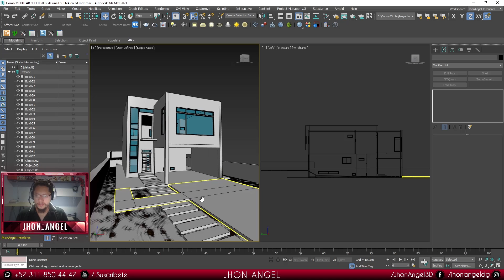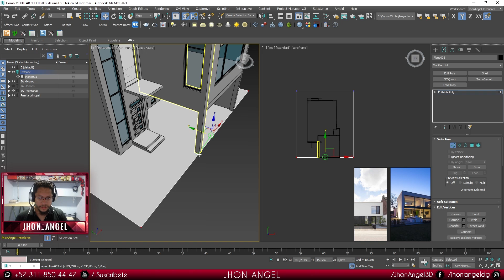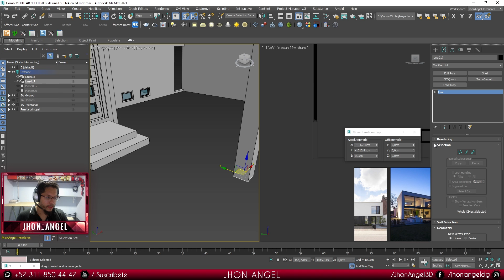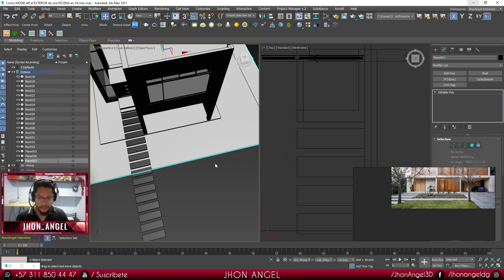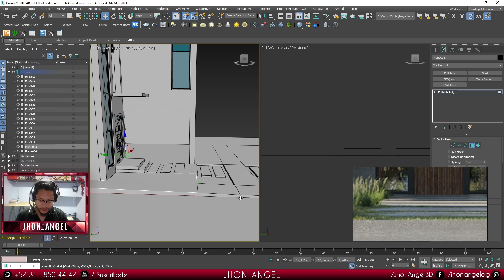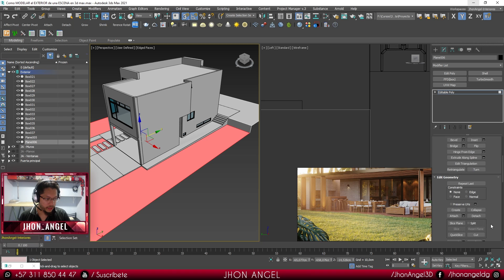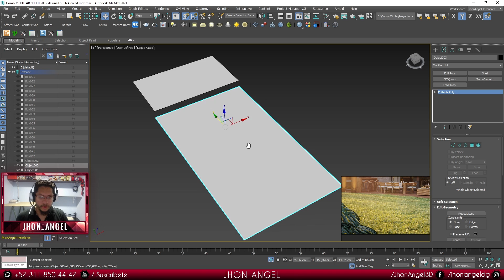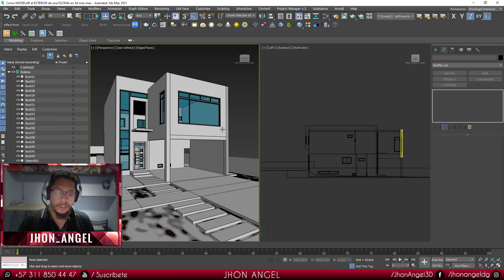🔴🏡 Como MODELAR el EXTERIOR de una ESCENA en 3D Max (3D Max para arquitectura) | EP.5🏡🔴 | Jhon Angel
Bienvenidos al episodio 5 del curso-serie de 3D MAX para arquitectura y en esta clase les enseñare a modelar el exterior de una escena en 3D Max o lo que se conoce como la ambientación exterior, espero lo disfruten y me dejen sus opiniones en los comentarios.

00:00 Introducción
00:27 Promo curso interior 3D Max / Vray
00:51 Descarga archivos del proyecto
01:08 Como buscar referencias para el exterior
04:40 Crear capa de exterior
05:10 Creación del terreno inicial
06:44 Modelado del contorno de la casa
13:27 Modelado del frente de la casa
21:55 Modelado de la parte trasera de la casa
29:45 Añadiendo detalles al terreno del proyecto
34:40 Conclusiones y recomendación final
35:25 Promo curso exteriores 3D Max / Vray
35:50 Despedida

👉🏼👉🏼👉🏼 Cursos recomendados  👇🏼👇🏼👇🏼

📕 Arq. Interior con 3D Max & Vray

Muchas gracias